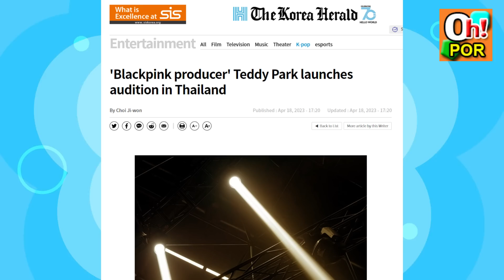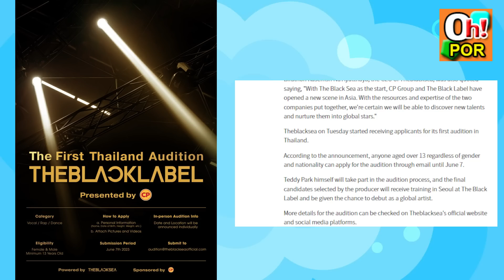ลิซ่า ฟันเพชรหรอ!? ลิซ แรงส่ง TBLxCP เปิดโอกาสเด็กไทย